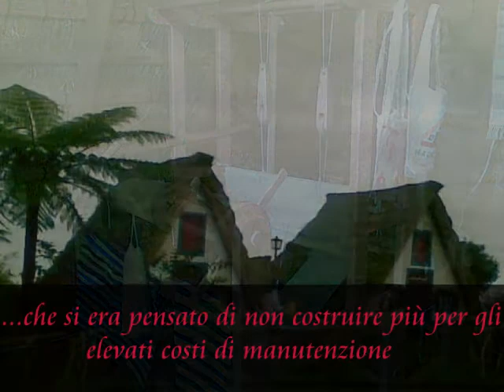Funchal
Ho visitato la capitale dell'isola di Madeira ben prima che divenisse famosa per Cristiano Ronaldo.
Tra cestinhos, funicolari e paesaggi montani ho potuto apprezzarne la poca contaminazione con la modernità.